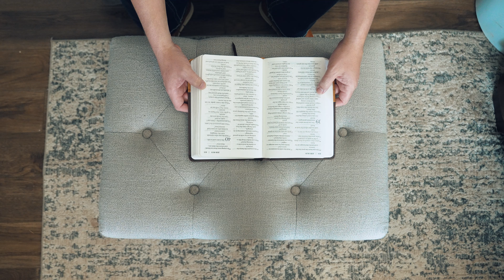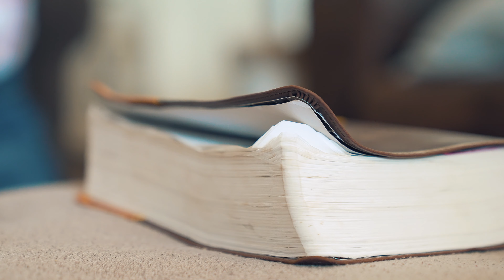Quitting Porn Changed Everything: Joe's Powerful Story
Raised in a Christian home, Joe wasn't prepared for the first time he was exposed to porn. From that first experience, he felt instantly caught, and as life at home took a tragic turn Joe fell deeper and deeper into sin and addiction. Porn led him to social isolation and almost destroyed his academic and professional career.

When Joe met his now wife, he saw the lost light of his past purity shining in her face. He instantly knew she was the one, but after getting caught on their first wedding anniversary night, Tom knew he couldn't keep living two lives.

It wasn't easy but with time and with God's help eventually something clicked; Joe beat his addiction and earned a new trust and connection with his Wife and a new true deep confidence in himself. His story of victory is a reminder to everyone that they're not alone, and that, with faith and the support of friends, sin can be overcome and you can become whoever you want to be.

How about you? Are you ready to begin your victory journey? Start with a free 21-day porn detox.

Strive21 will put you on the right path. It'll show you why you look at porn, what it's doing to your brain, what could be triggering it, and how to use technology and accountability to quit porn for good. Take the Strive21 challenge right now!